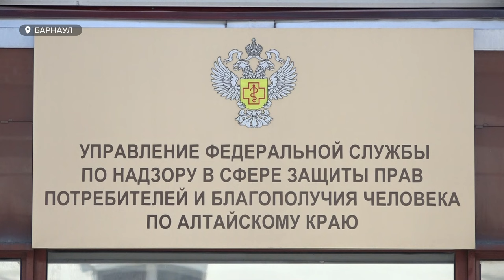Алтайские врачи рассказали, какие неприятности могут быть от червей и насекомых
Жители края напуганы возможностью заразиться лихорадкой Западного Нила. Это заболевание переносят комары. Если раньше казалось, что эта болезнь уже точно не грозит сибирским регионам, то сейчас у эпидемиологов уже есть некоторые сомнения из-за изменений в климате.